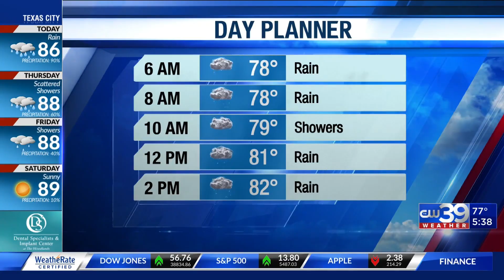24 Hour Rain Totals with Meteorologist Carrigan Chauvin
Pockets of rain between 3 and 4 inches are already being seen this morning. A flood watch has been issued for the coast.